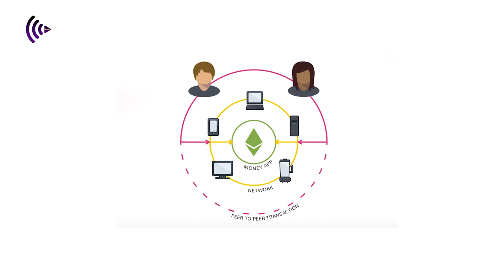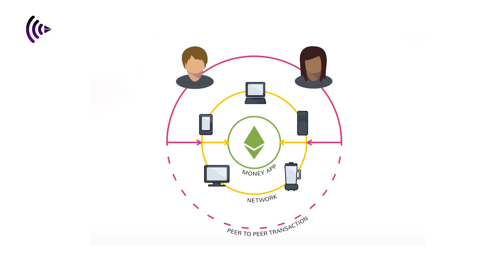Dijital İstanbul - Sehavet Neciyev Dijital Yeni Dünya Düzeninde Merkeziyetsizlik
Gazetecilik
Halkla İlişkiler ve Tanıtım

Istanbul University
Faculty of Communication

Journalism
Public Relations and Publicity
Radio, Television and Cinema